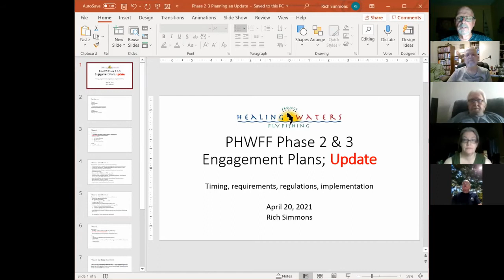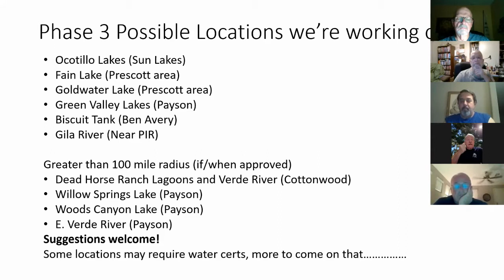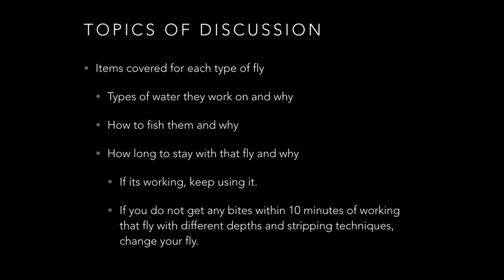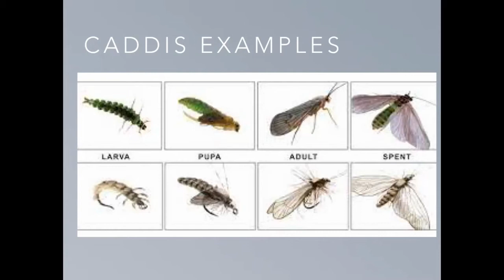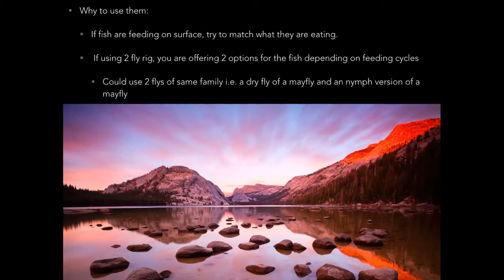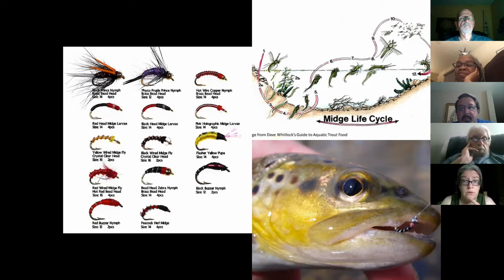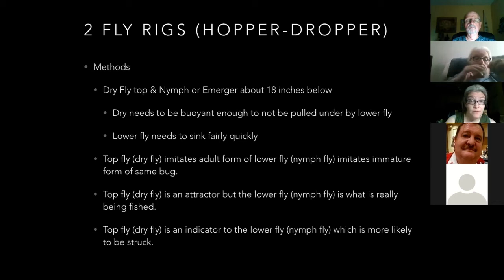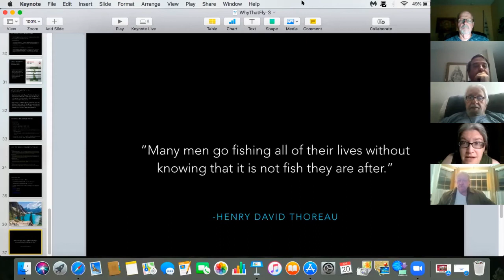PHWFF Education Mtg 20 Apr 2021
This meeting included information on the Phase 2 and Phase 3 engagement programs as well as an outstanding presentation on the selection and use of the most common flies used in Arizona.